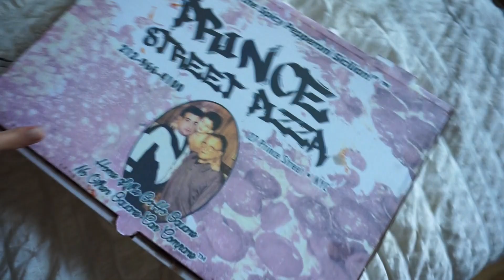NYC QUARANTINE VLOG: EVERYDAY MAKEUP ROUTINE + NIGHT TIME SKINCARE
Hi guys! Welcome back to another NYC quarantine Vlog/ a few days in my life! I'm sharing my everyday makeup routine + a quick get unready with me/ my night time skincare & more!

ITEMS MENTIONED:
Neostrata sunscreen
Nars Foundation
It Cosmetics Brush
Nars "Custard" Concealer
Makeup Forever Powder: Doesn't exist anymore LOL
Charlotte Tilbury Filmstar/Glow palette
Hourglass Ambient Moon exposure blush
Anastasia Brow Wiz
Marc Jacobs "Magic Marc'er" eyeliner
Pat McGrath Mascara
Marc Jacobs "No Angel" Lipstick

Alighieri necklace

Night Routine/ Get Unready with me:
Eve Lom Cleanser
Foreo cleanser
Caudalie Vinopure serum
Laura Mercier Moisturizer
Clarins Hydra essentiel Eye mask

Latest Vlog: Quarantine vlog: BACK IN NYC + NORDSTROM BEAUTY HAUL!

If you are reading this: LOVE YOU! If you don't know me, here's a good start. - I'm 24, live in NYC and I'm an FBM major at the fashion institute of technology. This is my fashion, beauty, lifestyle channel where you can expect styling, outfit inspiration, Hauls, monthly favorites, makeup routines, lookbooks, what to wear and related matters. Also, I film college day in my life, New York vlogs, and Fashion student content. Overall, what matters most to me is uniting and communicating with style. I only share honestly through creativity  and a place of love. xo